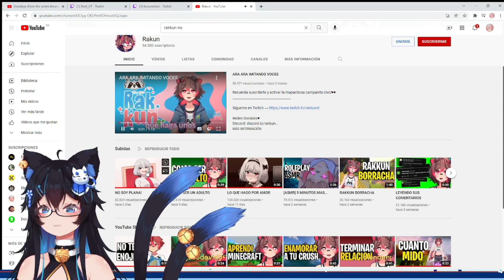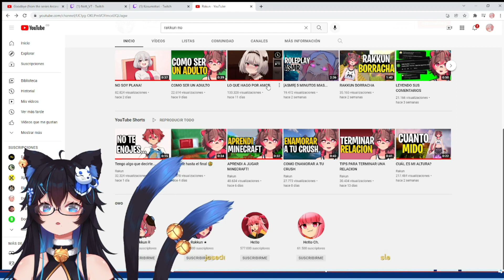NO SOY PLANA!.... Nott REACCIONA A VIDEOS DE RakkunVT